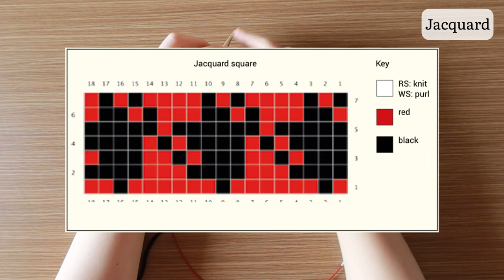Knitting the Patchwork Cardigan | JW Anderson Colorblock Cardigan Pattern as Worn by Harry Styles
Hello everyone!
I finally finished this colorblock/patchwork cardigan video! I put a lot of effort into this, so I really hope you enjoy the video.

Time stamps:
Intro 00:00:00
What I used  01:22:40
The Patches: 01:56:30
Black Patch / Moss Stitch 02:17:32
Yellow Patch / Double Moss Stitch 04:19:32
Orange Patch / Garter Stitch 06:57:09
Green Patch / Reverse Bee Stitch 07:54:04
Red Patch / Jersey Slip Stitch 10:35:59
Red and Black Patch / Jaquard
12:27:97
The Cardigan Layout 13:04:10
Ribbing 13:22:88
Buttonhole Band 13:55:01
Buttonband 16:49:12
Finished Cardigan 18:35:55

The pattern used is by JW Anderson can be downloaded for free